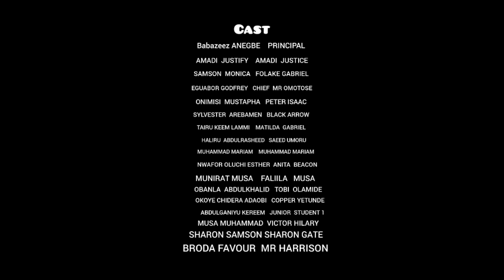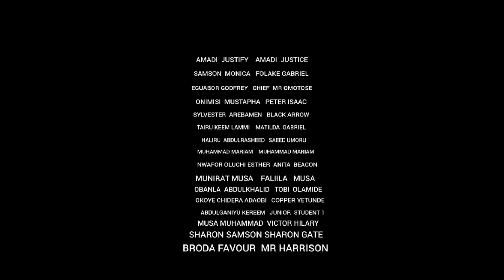Secondary School Doinz - Episode 7 (The Oppressor) /Most Funny School Series 2023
Brain Jotter/Sirbalo /Broda Shaggi / Officer Woos/ Babarex/Nosa Rex/ Etinosa /Babazeez